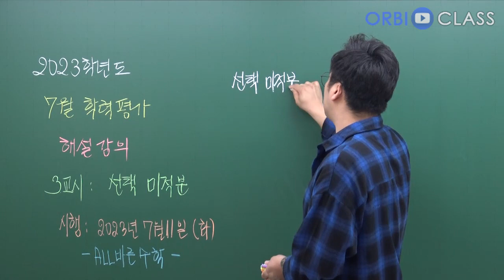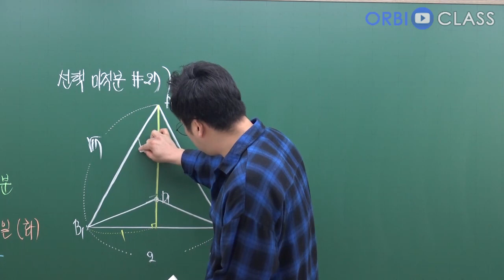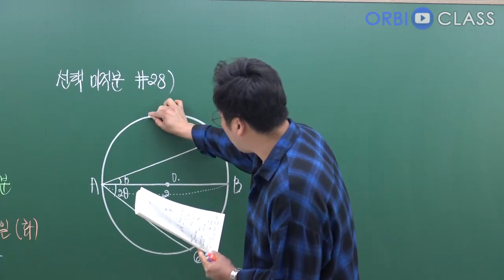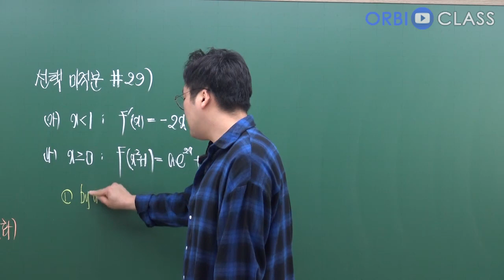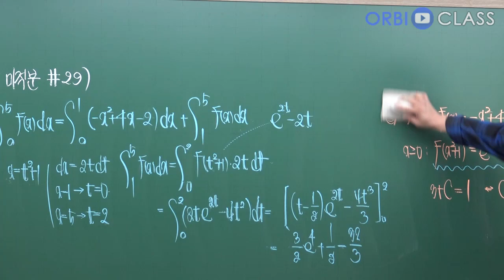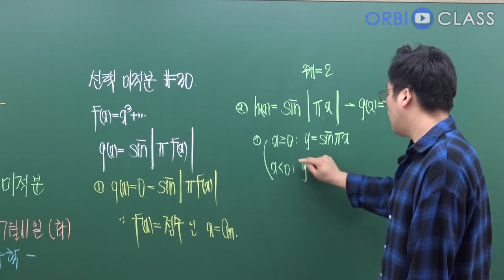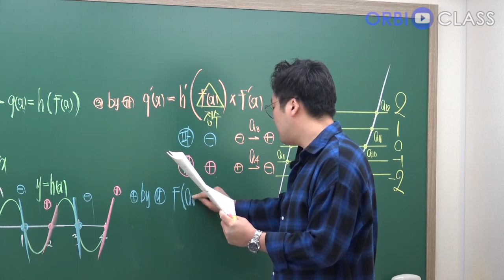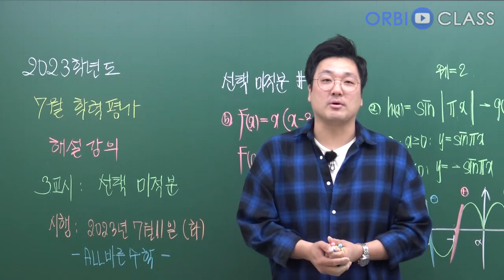[오르비 클래스] 2024학년도 07월 전국연합학력평가 해설강의3